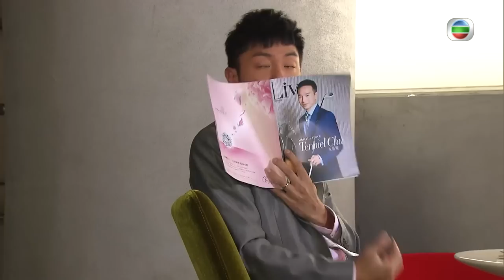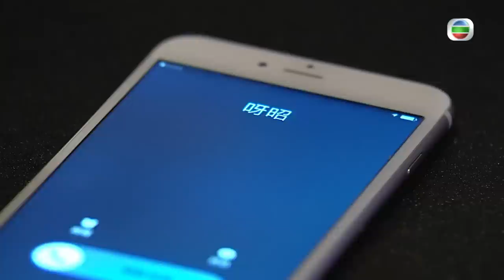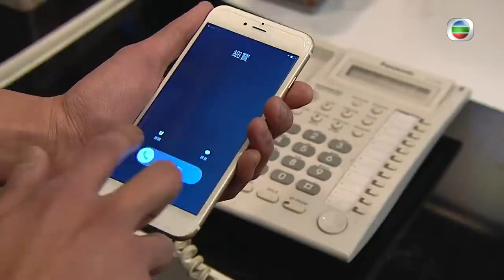[Eng Sub] TVB ជំនាងផ្ទះរីករាយ 15/31｜រឿងភាគហុងកុង និយាយខ្មែរ｜2016｜House of Spirits